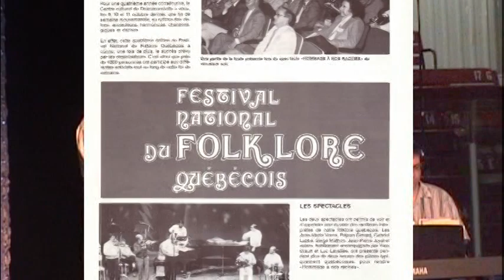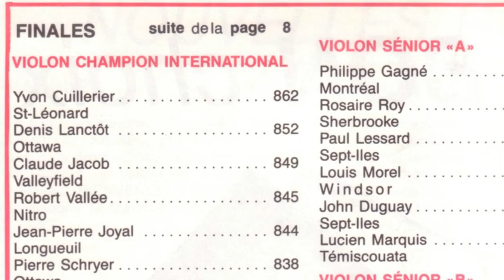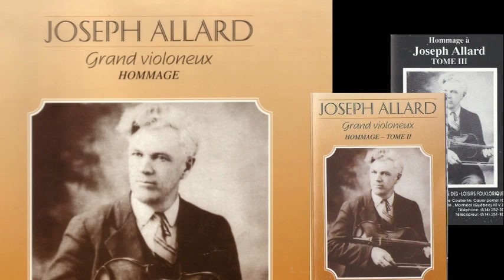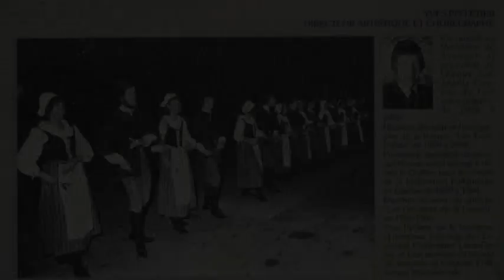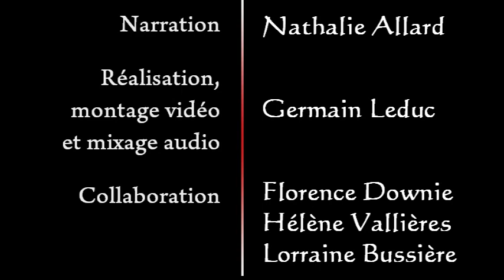Hommage à Yvon Cuillerier - Tribute to Yvon Cuillerier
YVON CUILLERIER: RÉCIPIENDAIRE DU PRIX D’EXCELLENCE DES MAÎTRES VIOLONEUX DU CANADA 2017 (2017 CANADIAN GRAND MASTERS LIFETIME ACHIEVEMENT AWARD)
Vidéo produite dans le cadre de la Compétition des Grands Maîtres Violoneux du Canada 2017 à Salaberry-de-Valleyfield, Québec
(Canadian Grand Masters Fiddling Competition 2017, Salaberry-de-Valleyfield, Quebec)
Yvon Cuillerier demeurera toujours un exemple et un agent de motivation irremplaçable pour tous les musiciens et musiciennes du monde folklorique du Québec et d'ailleurs. On se doit d’être fier de cet artiste qui, avec sa virtuosité et son style unique, nous fait honneur partout où il se présente. Son nom est, et restera dans l'histoire du folklore comme l’un de nos plus grands violoneux du Québec.
Yvon Cuillerier will always remain an example and an irreplaceable motivator for all musicians in traditional music in Quebec and elsewhere. Let us celebrate this artist who, with his virtuosity and unique style, gives pride to the people of our province wherever he goes. His name is, and will remain in the history of traditional music as one of the greatest fiddlers of Quebec.
Narration: Nathalie Allard
Réalisation, montage vidéo et mixage audio: Germain Leduc
Collaboration: Florence Downie, Hélène Vallières, Lorraine Bussière.